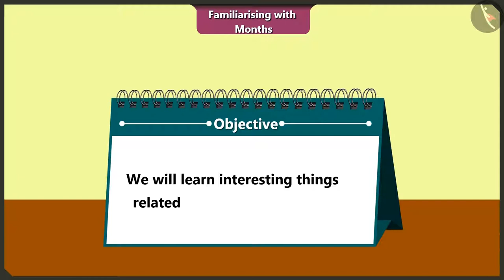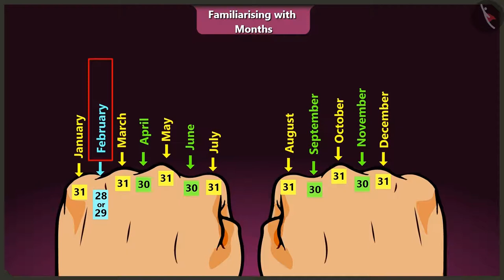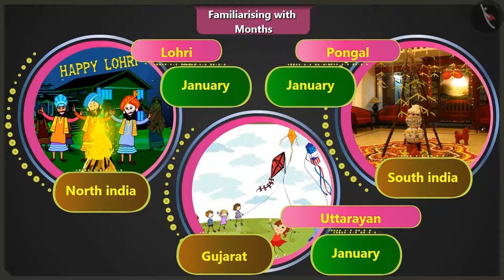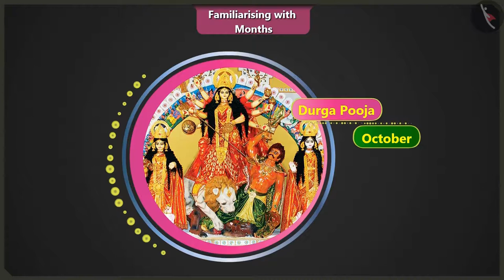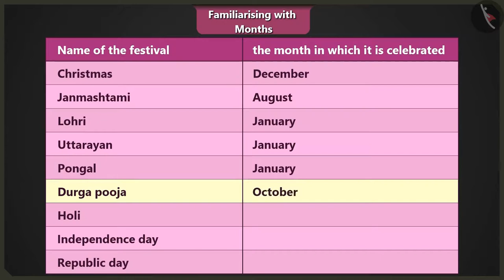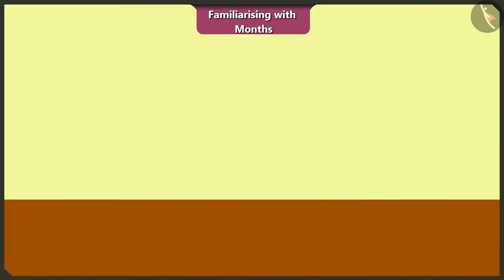Class 2 maths chapter 9 "My Funday" (Part 4) cbse ncert english medium